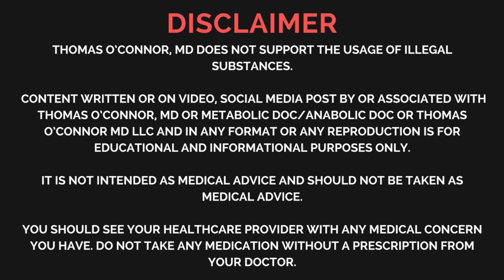Steroid Mistakes Pt. 2 - Physical Exam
This video covers how to perform a physical exam with a patient who is a steroid user, and some of the physical effects doctors may find. It's aimed at doctors unsure of how to treat steroid users (so please share this with your doctor!) and also at steroid users who plan to discuss their use with their doctor.

Dr. O